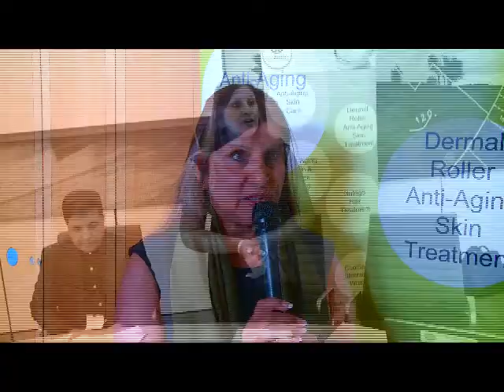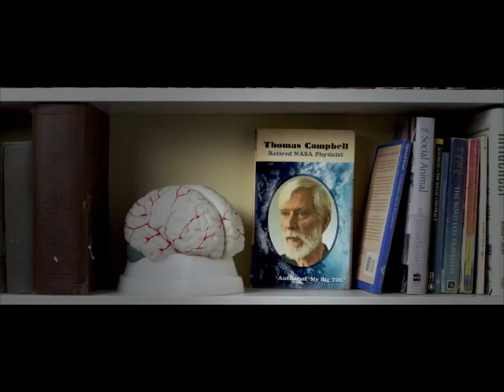International Yoga Day - Out & About on Zee TV